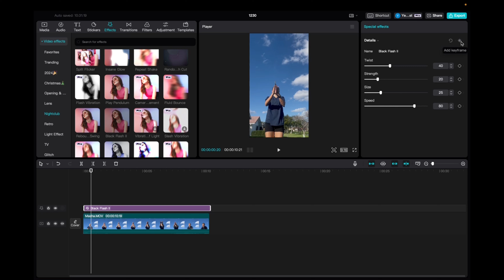Black Flash 2 Effect In CapCut